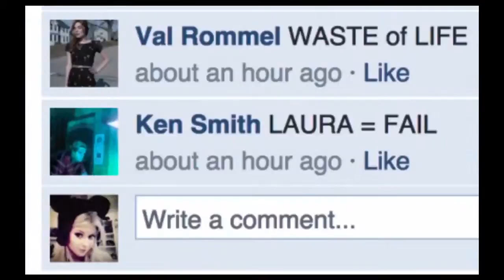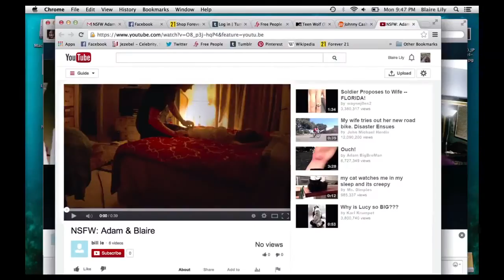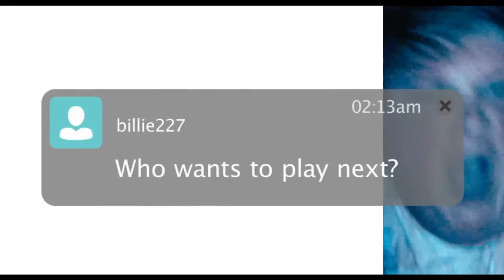Trailer Film: Unfriended -- Alycia Debnam Carey, Brit Morgan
Melalui Youtube, orang-orang bisa membagikan video kepada orang lain untuk ditonton. Ada berbagai macam video yang bisa kamu saksikan di Youtube.

Tapi bukan tentang siapa pembuat medial sosial sharing video tersebut, melainkan tentang pembunuhan terkait dengan video yang diunggah ke Youtube.

Diceritakan seorang remaja putri Laura Barns, yang bunuh diri karena malu, setelah video dirinya mabuk tersebar melalui Youtube. Tak pernah ada yang tahu siapa sebenarnya orang yang bertanggung jawab mengunggah video tersebut.

Satu tahun setelah kejadian bunuh diri tersebut. Teman-temannya berkumpul untuk melakukan video conference call. Saat sedang ngobrol-ngobrol, ada salah satu orang tak dikenal ikut masuk ke conference call mereka. Orang itu hanya mengetik dan bertanya siapa sebenarnya yang mengunggah video Laura. Karena teman-temannya Laura tak ada yang mau mengaku. Akun misterius tersebut mulai membunuhi satu persatu dari mereka.

Ide film thriller Unfriend memang beda dari biasanya. Cara menampilkan gambarnya juga agak kasar karena dari gambar web cam atau kamera ponsel.